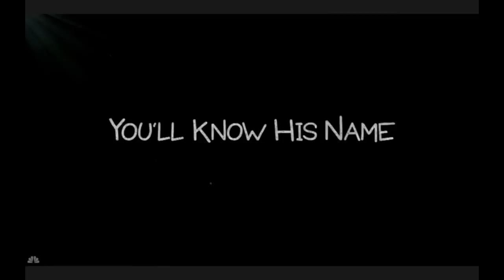Community S05E00 Promo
Promo k prvnímu dílu páté řady s českými titulky.